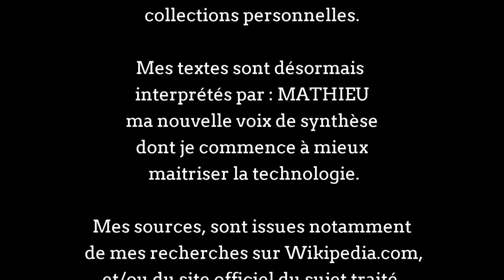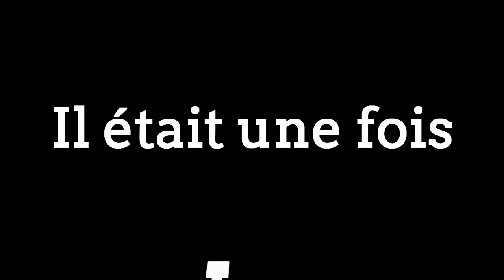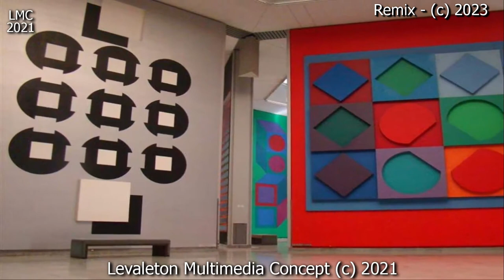HISTOIRE DE LA PROVENCE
REMIX COMPLET DE LA BANDE SON.
La Provence, de l'ancien provençal « Provensa », dérivant du latin provincia, "la province", est une région historique et culturelle, ainsi qu'un ancien État indépendant, et une ancienne province (en tant qu'État associé à la France), avant de disparaître à la Révolution française, pour réapparaître en grande partie, sous la forme recomposée de la région Provence-Alpes-Côte d'Azur.

Comme pour tout territoire, disposant d'institutions politiques, les délimitations géographiques de la Provence, ont évolué avec le temps.

La partie Sud est délimitée par la mer Méditerranée.

Le Rhône sert dans les grandes lignes de frontière naturelle à l'ouest, mais il faut intégrer également une partie de l'Ardèche (Vivarais), (devenue ensuite languedocienne), pendant la période de suzeraineté franque, et durant la période indépendante du Royaume de Provence, et du Royaume d'Arles.

C'est également à ces mêmes périodes, que la frontière Nord de la Provence ancienne, était positionnée un moment à Vienne et Embrun, avant de progressivement s'abaisser pour la partie occidentale à Valence, puis au Vaucluse, dont une partie se transforma en État théocratique du Pape, alors que le pays gapençais deviendra par la suite la partie Sud du Dauphiné.

Enfin, la partie Est correspond grosso modo, à son origine aux limites frontalières alpines, de la région Provence-Alpes-Côte d'Azur, mais finit par se réduire en direction de l'Ouest après la guerre de l'Union d'Aix, qui se traduit par la dédition à la Savoie des vigueries, et baillis de l'Est Provence, qui formeront progressivement les Terres Neuves de Provence, puis le comté de Nice.

Ces évolutions ont pour effet de réduire la Provence essentiellement aux départements des Bouches-du-Rhône, du Var (le département) (dont l'arrondissement de Grasse, avant sa fusion avec l'ancien comté de Nice), les Alpes-de-Haute-Provence (anciennement appelées les Basses Alpes), et quelques communes de Vaucluse (en omettant le Comtat Venaissin, sinon on intègre le Vaucluse), et les Hautes Alpes.

Frédéric Mistral, dans son dictionnaire « Lou Trésor dou Félibrige », de 1878, définit les limites de la Provence comme suit : « pays de France, borné à l'Orient par les Alpes, au Midi par la Méditerranée, à l'occident par le Rhône, et au Nord, par une ligne qui peut aller d'Embrun, à Saint Paul Trois Châteaux. Nice et Monaco, en font partie, et Aix en est la capitale ».

La Provence, de son origine jusqu'à l'actuelle région Provence-Alpes-Côte d'Azur, a compris tout ou partie des entités suivantes :
le Comté de Provence ; le Marquisat de Provence (Drôme et Vaucluse) ; le Comté de Nice ; le Dauphiné (Hautes Alpes) ; le Comtat Venaissin ; la Principauté d'Orange ; les communes de Tende et de La Brigue ; les bailies de Demonte, et du Val de Stura ; et enfin, la Principauté de Monaco.

Les langues de la Provence étaient le latin (actes administratifs et religieux), et l'ancien provençal, remplacées par l'occitan (ou Occitan-Langue d'oc), autrefois appelé langue provençale, ou Langue d'Oc moderne, regroupant, en Provence, les ensembles dialectaux provençal et vivaro-alpin, exprimés à travers l'alpin, le maritime, le niçois, le rhodanien, le gapençais, et d’autres sous-dialectes locaux.

Au XXIe siècle, le français est couramment employé sur l'ensemble de ce territoire, mais les sous-dialectes des ensembles dialectaux provençaux, et vivaro-alpin de l'occitan, subsistent encore par le biais d'associations, et de personnes natives avec cette langue.

La Provence doit son nom à l'époque romaine : première conquête de la Gaule transalpine, entre 58, et 51 avant Jésus Christ.

Selon Victor Chapot, membre de l'institut de France, elle est intégrée à la province romaine (en latin Provincia), sous le nom de Viennoise, dont la capitale est Vienne, sous le règne de Dioclétien.

Ce gouvernement est prélevé de l'ancienne Narbonnaise, qui elle était constituée de territoires situés à l'ouest. Le nom latin de Provincia, qui a donné en langue provençale, la forme Provensa. Cette forme a évolué en Provensa, puis en Prouvença, dans le dictionnaire du provençal Simon-Jude Honnorat, et enfin par influence du français, dans l'écriture provençale en Prouvenço, codifiée Prouvènço, par les partisans de Roumanille, et de l'écriture phonétique (dite mistralienne ou « moderne »), vers la fin du XIXe siècle.

Les classicistes, proposeront dans leur réforme de retrouver une écriture plus originelle, à savoir celui de Provensa, que l'on peut retrouver dans plusieurs cartes datant du début du XXe siècle, cependant ce sera finalement Provença, qui sera choisi à la forme moyenâgeuse, puisque celle-ci comprend le « ç » représentant le « c » étymologique de « provincia ». César, dans la Guerre des Gaules, dit passer de Provincia, en Narbonnensis.../...